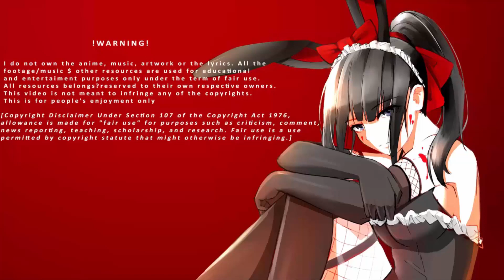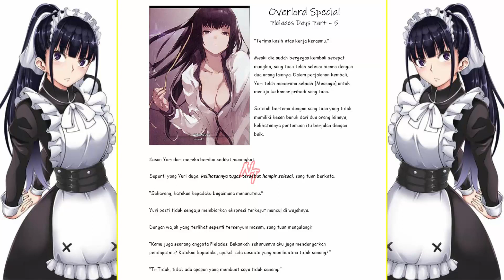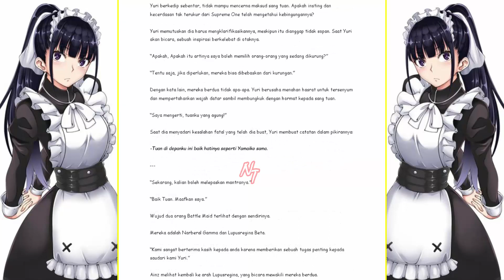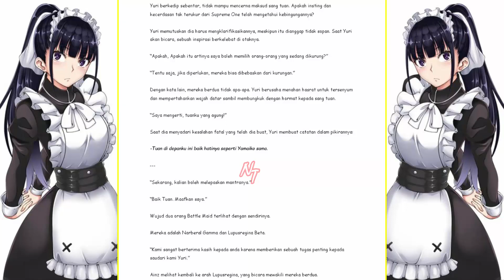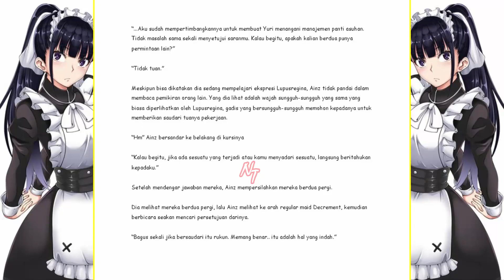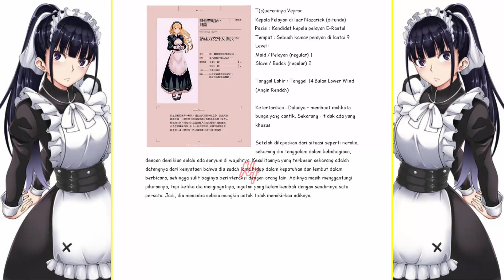Novel Overlord | Side Story Special | Pleiades Days | Part 6 | Narberal Gamma | Nt | Present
.READ THIS.

" I do not own the anime, manga, music, artwork or the lyrics. all the footage/music $ other resources are used for educational and entertaiment purposes only under the term of fair use. all resources belongs?reserved to their own
[MUSIC]
+ Nightcore Nekozilla (LFZ Remix)
[OP-EN]
+ Kyoukai no Kanata
Novel Overlord Side Story Special Pleiades Days Part 6

+ HAVE FUN +